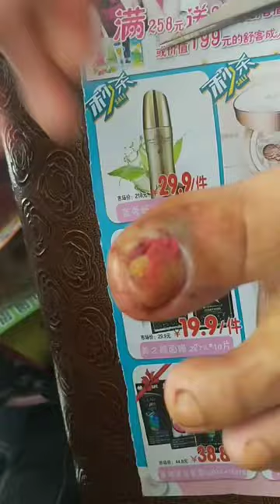의 멋진 동영상 210